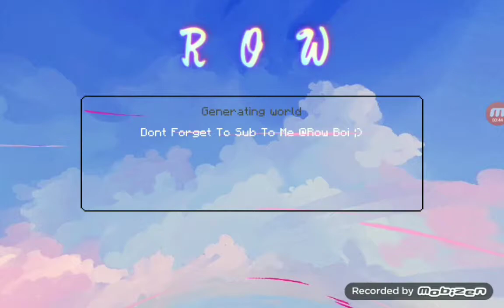Hardcore S2 Ep1